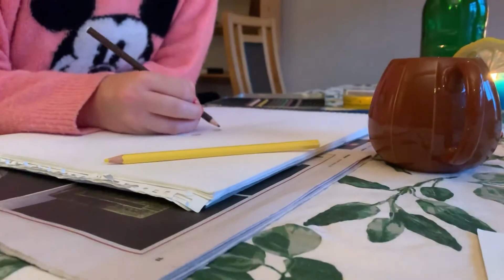Hobbyreportasje - Selma Lou Reinhart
En reportasje om Hanna Enger Guttomsgaard sin hobby, tegnekunst.